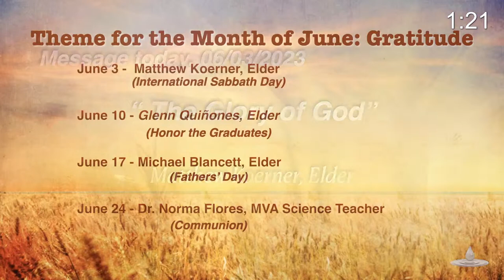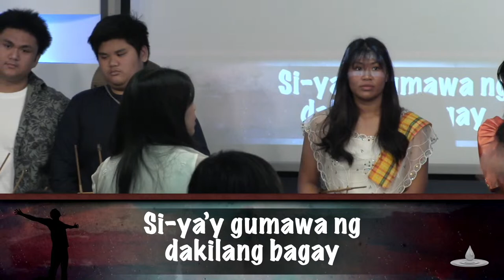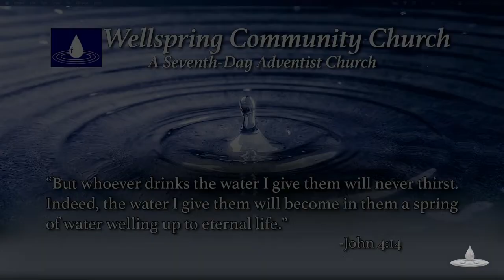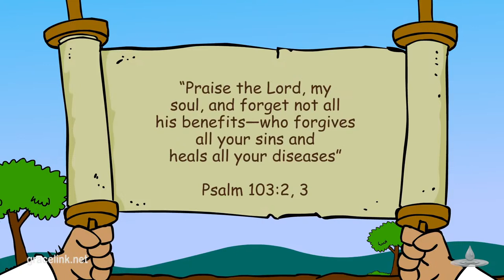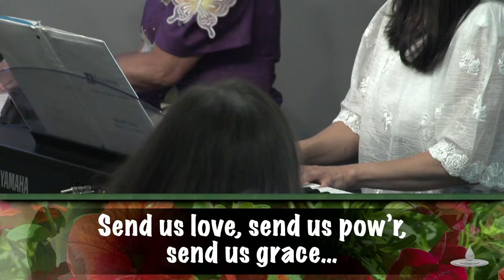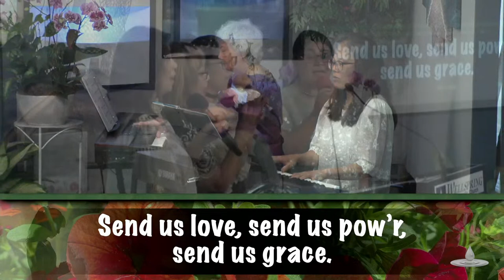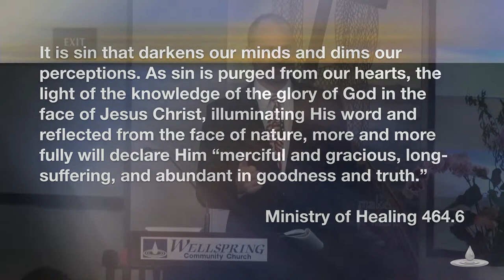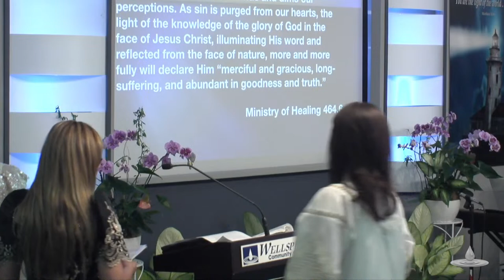6/3/2023 - The Goodness of God | Matthew Koerner